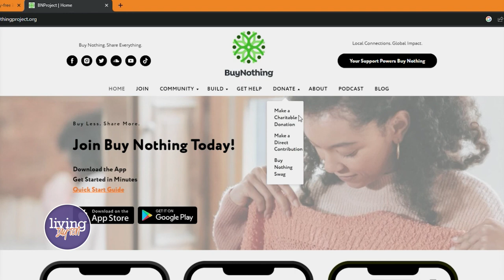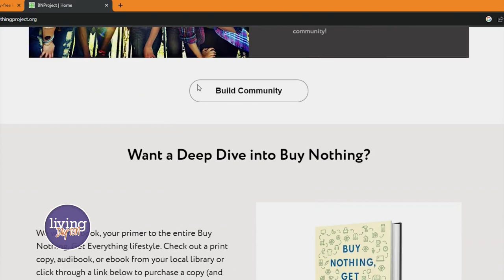Buy Nothing Project Goes Viral for Forbidding Money Exchange: Only Goods and Services Allowed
They say one person’s trash is another person’s treasure. The Buy Nothing Project offers people a way to give and receive, share and lend through a worldwide network of reuse and gift economies. The idea is to give items away rather than throwing them away. River Valley Credit Union’s Eric Ebbert spoke with Living Dayton on Tuesday featuring this new app!